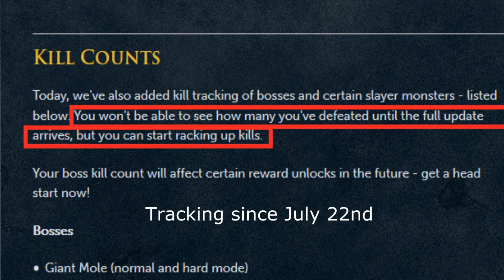The hunt for "Final boss" begins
You CAN"T see how many bosses you've killed nor access the interface seen in this video/thumbnail until Monday's update.

However you can start getting the kills right now (only kills since July 22nd 2014 count).

Boss list (not sure if you'll have to kill bosses in hard modes too, probably not):

DKS are a total of 100, not 100 of each (or a certain kind).
Barrows is a chest loot after having killed 6 brothers (amulet will count).
Jad in kiln counts towards Jad kill count
Any of the Legiones count towards the Legiones kill count

You do not need to be on task for your kills to count. Soul Reaper tasks are separate from the kill tracking; they are tracked globally.

You'll need to kill at least 6 of the brothers before looting the chest for it to count. Using barrows amulets will speed things up a little!